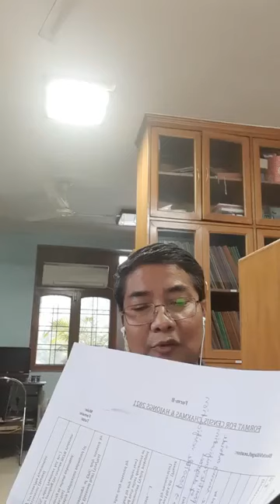sontosh chakma live in about Arunachal pradesh chakma issue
General vlogs viral topic
In this channel guys, all kinds of videos will upload from different parts like Facebook, Instagrams, YouTube or internet, etc,
Entertaining, comedy, funny, social work, education,  all kind of videos will be uploaded to this channel
That is why the Channel name is AP MIX NETWORK
Chakma community-related news video will be here from all over the media